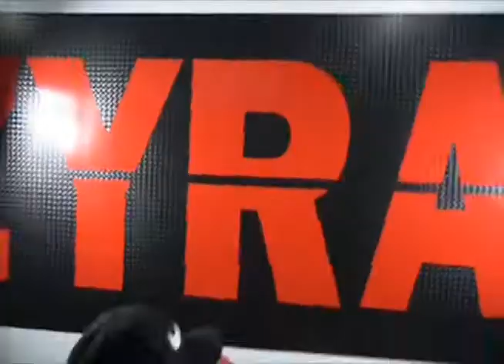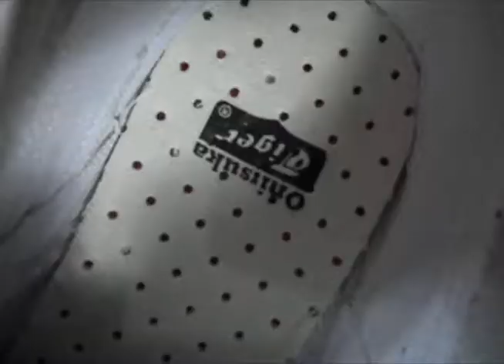Tenis Tiger vintage Sneakers Vintage